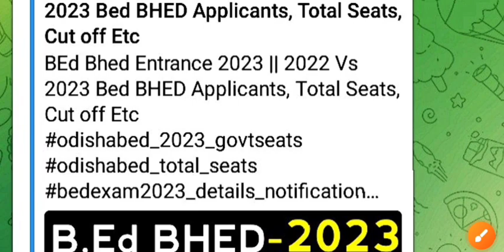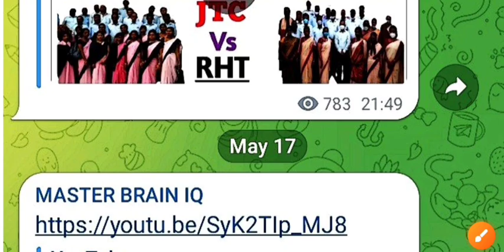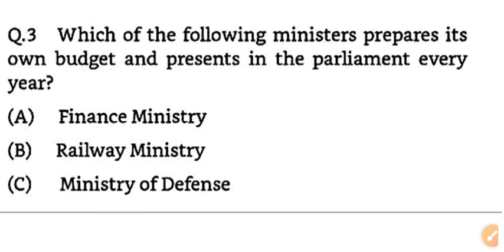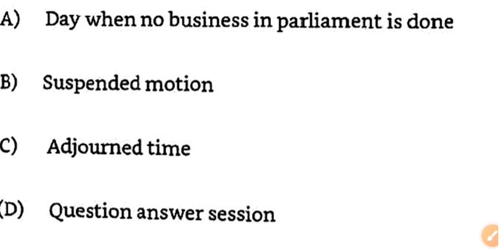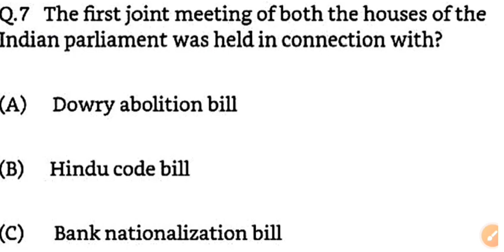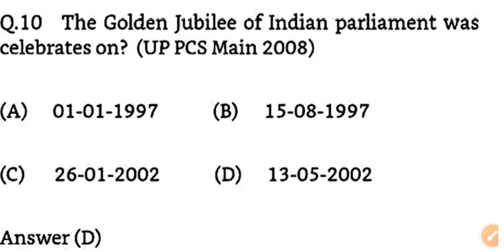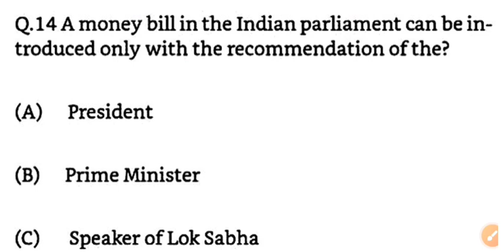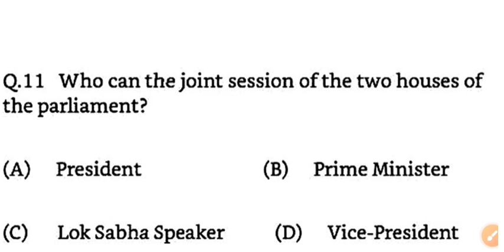CT Bed OSSSC peo Junior Assistant -2023 Indian Polity MCQs Class No-17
👆👆👆👆👆👆👆👆👆👆👆👆👆👆👆👆👆👆😍 ସିଟି ( D.El.Ed )ପରୀକ୍ଷା -2023  || Deled CT Entrance 2023 || Ct exam 2023 || Ct entrance 2023 Deled  || Bed entrance 2023